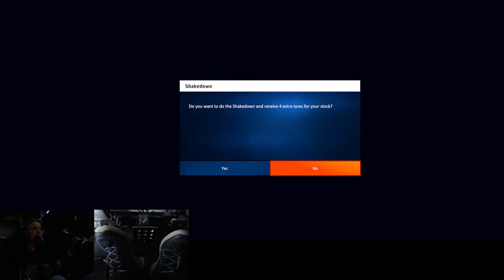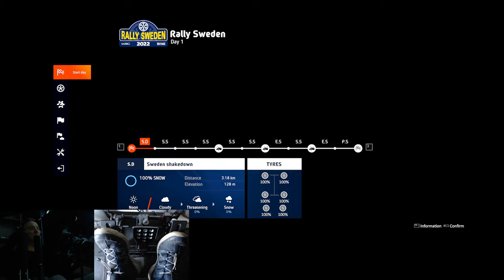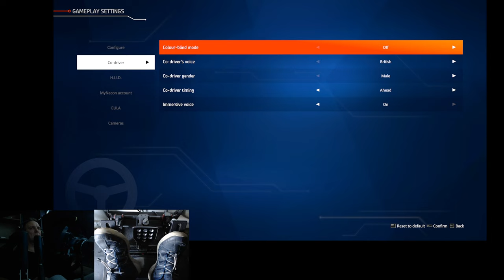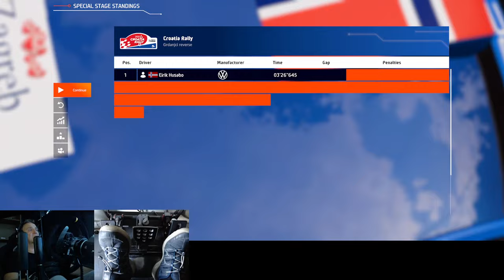Is WRC Generations the best Rally Sim? - Part 2 - Season Gameplay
Difficulty 130
I really like this Game! It has a lot of nice things that other rally sims lack.. But also a lot of problems that other sim's lack :-) Looks like I was able to get rid of the stuttering... But my game save was corrupted, so I had to start again.. (More Kylotonn Problems!!)

 -Accuforce V2 Steering Wheel
-Fanatec Clubsport Pedals V2
-Simmagic Q1 Shifter
-Heusinkveld Handbreak
-Fanatec Shifter V2
-Prosimu T1000 Motion Simulator
-Triple 34" screens
-Razer Electra V2 Headset w/mic
-HP Reverb G2 VR Headset
-AMD Ryzen 9 5900X
-32.0 GB RAM